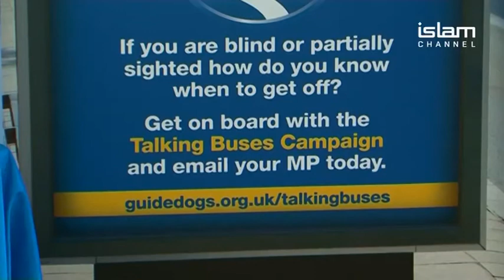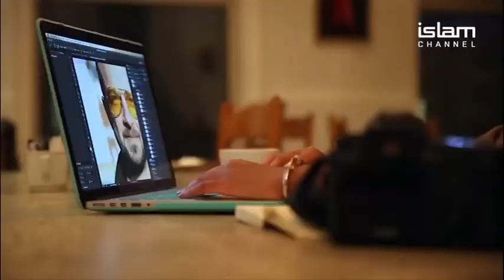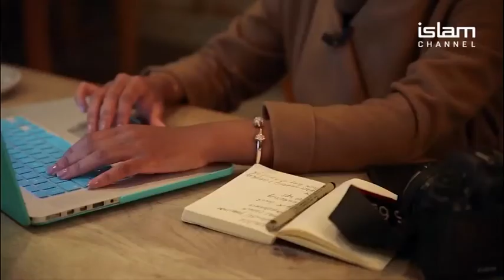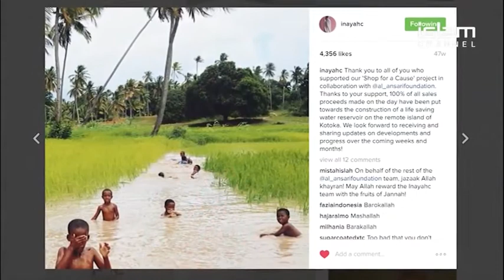Step Up EP04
With pubs, clubs and house parties out of the question- what can teenage girls do to socialise? Find out what advice big sister Hanaa gives the sisters.  As well as finding out how guide dogs are trained and delving into why Muna Ally took by photography- another episode not to be missed!